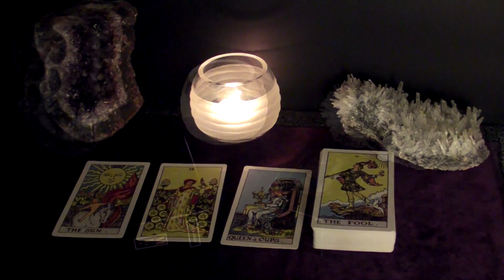LEO | A Cup Full Of Love From Your Ex! Feb 2-8 Weekly Tarot Reading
I usually cover the following in my weekly readings:
Work
Love in an established relationship (married, living together, briend/gfriend)
New Love
Love from the past
Surprise